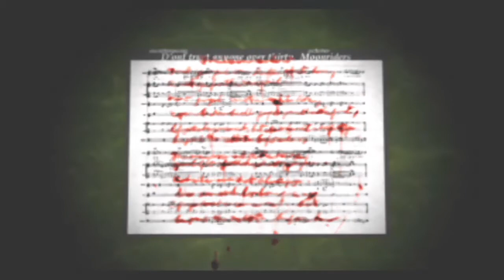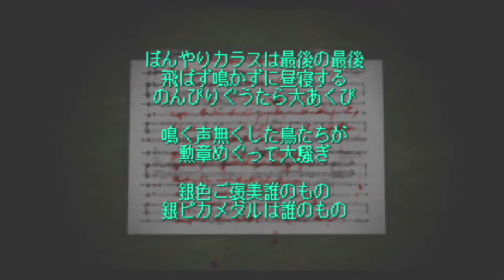#4【サイレントヒル】謎解き、難しくない？【実況プレイ】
プレイステーション「サイレントヒル」シリーズをプレイしていきます
以前怖すぎてクリアできなかった因縁のタイトルなのでクリアできるよう努力しますｗ

民家の裏口から出て、突然周囲が暗くなる場面辺りまでプレイして投げました
攻略サイト未使用で進めていきますのでアドバイス等いただけると嬉しいです

また、プレステ3でプレイしているため、不具合が発生します
ハンドガンを縛る代わりに難易度を下げる予定でしたがそのままでいきます！
屋内マップでは不具合が発生しないようです、場合に応じて使用していきます

今回も、ゲーム音が少しズレてしまいました、時たま起こる不具合です、ご容赦下さい